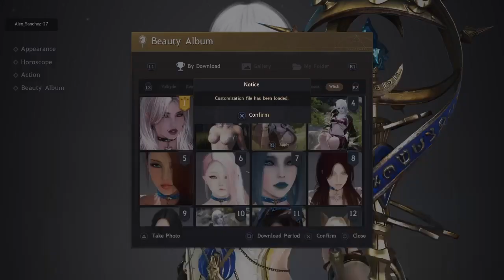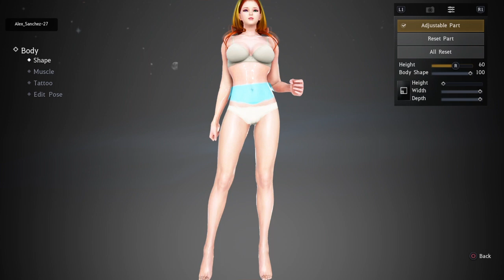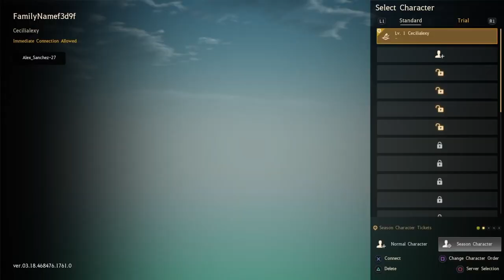Alex's Underdog in Gaming Yt Blind Lets Play of Black Desert With Mixed Commentary Part 1 In 2024